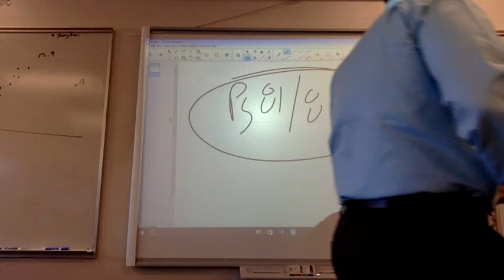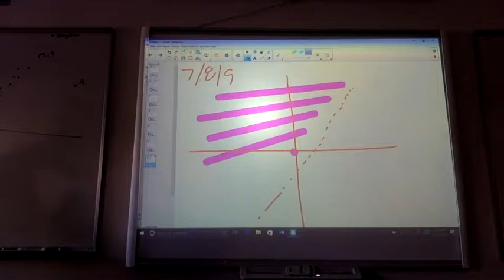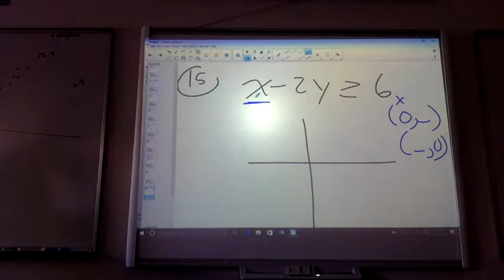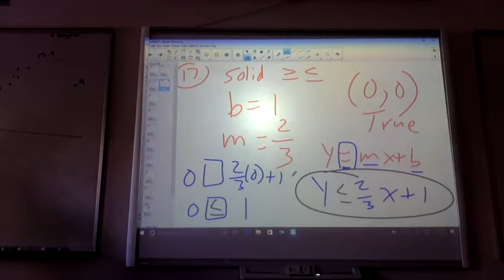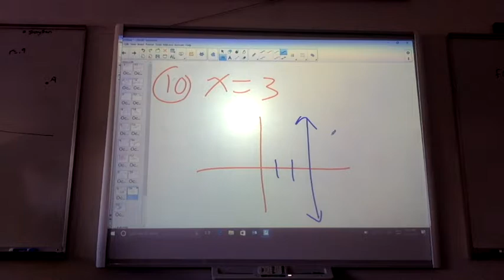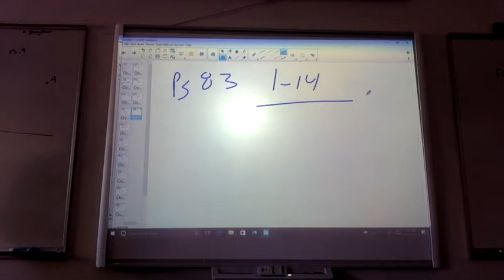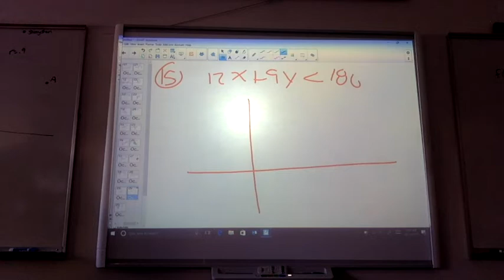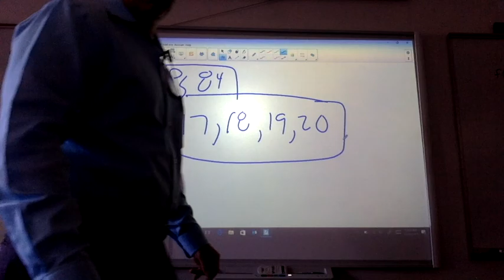CP Algebra 1, October 10, 2017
Inequalities - linear.  How do we know if a point is a solution?